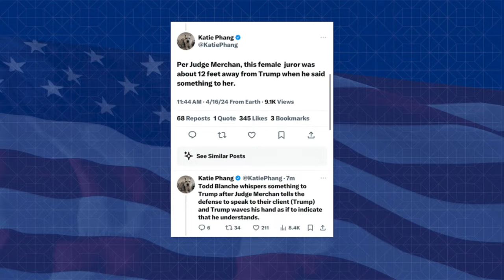LIVE: TRUMP ON TRIAL - Day 2 RECAP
Legal AF Host Karen Friedman Agnifilo, the former number 2 at the Manhattan District Attorney’s Office and former Acting DA, is joined by Ben Meiselas for a daily breakdown of everything you need to know about the Trump criminal trial in Manhattan. Agnifilo brings her nearly 30 years of experience in the DA’s office to tell you everything you need to know each day before the trial starts.